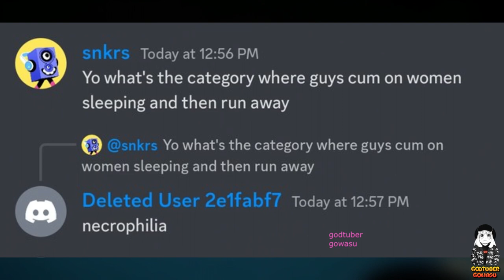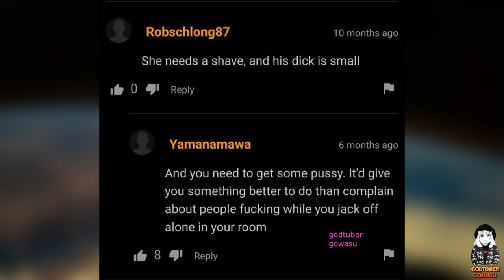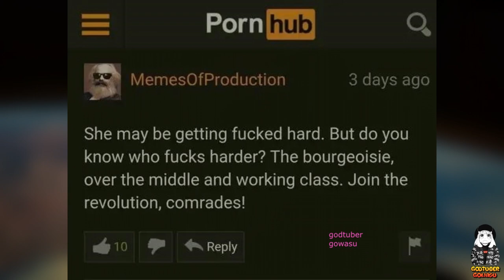WHY ARE YOU DOING THIS?PLEASE COMEHOME! - FUNNIEST HUB COMMENT V14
hub Comments Were Unexpectedly Wonderful..